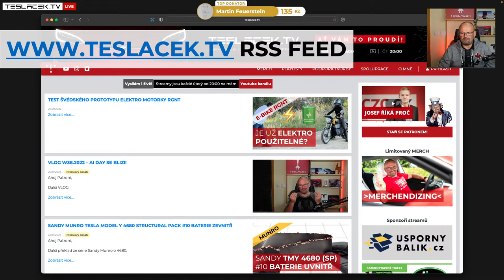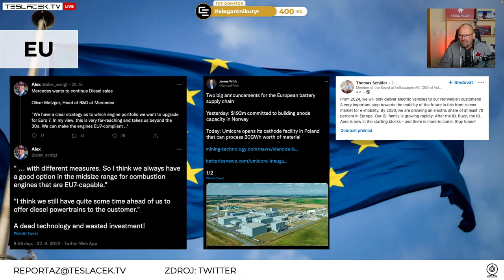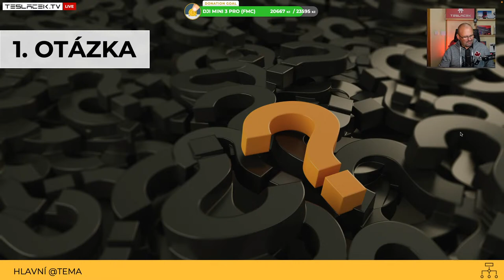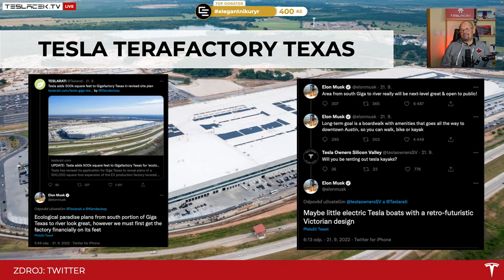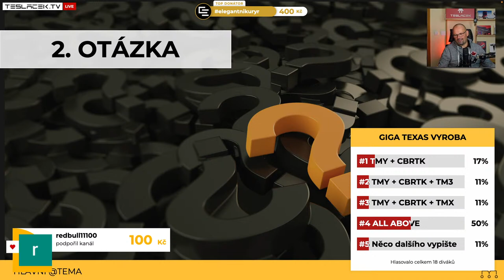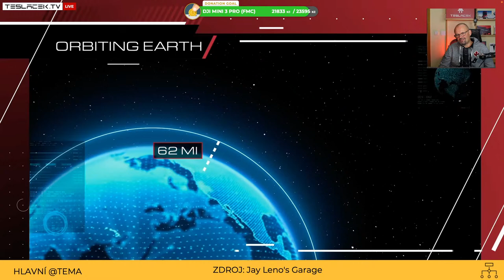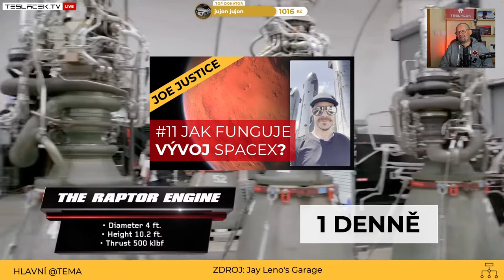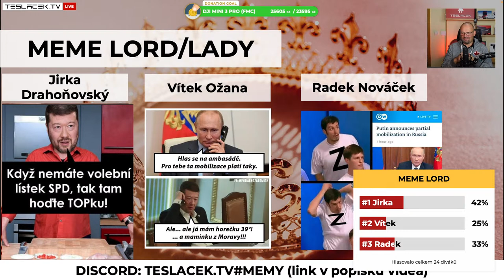ELON MUSK V JAY LENO GARÁŽI | LIVE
Týdenník o novinkách z elektromobility a Tesly. Hlavní téma rozhovor s @jaylenosgarage .

📚 Kapitoly streamu:
▪ 00:00 Titulky
▪ 04:34 Agenda
▪ 06:53 Reportáže
▪ 39:17 Tesla News
▪ 1:07:20 Elon Musk v Jay Leno Garaž
▪ 1:25:27 Závěr a diskuze